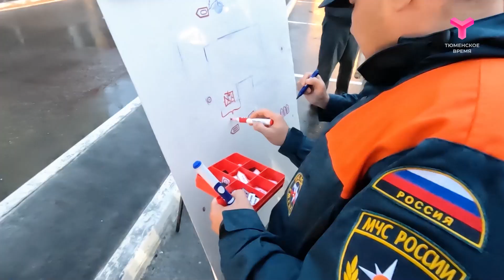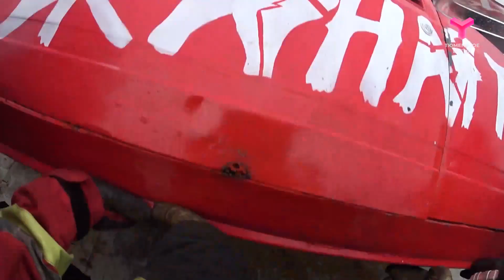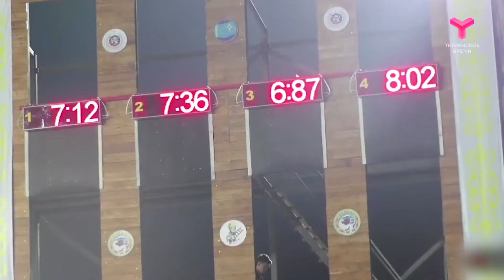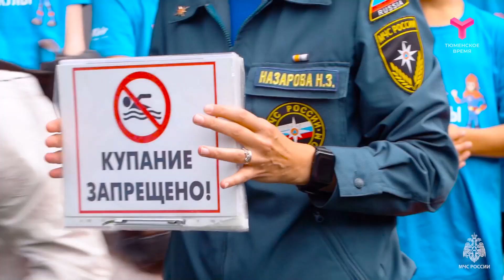Спецпроект "МЧС". Пожарная тяга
Спецпроект "МЧС". Смотрите в выпуске.
- Плановые учения. Пожарные подразделения отработали условное возгорание в тюменской поликлинике.
- Пожарная тяга. Сибирский характер. Тобольск принял соревнования международного уровня.
- Пожарные каникулы. В детском оздоровительно-образовательном лагере "Остров детства" завершилась профильная смена.